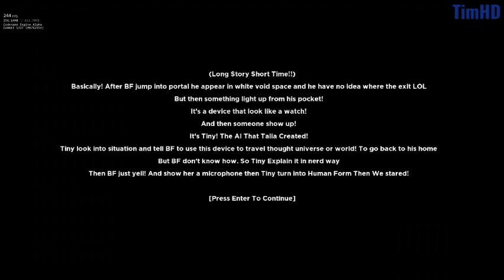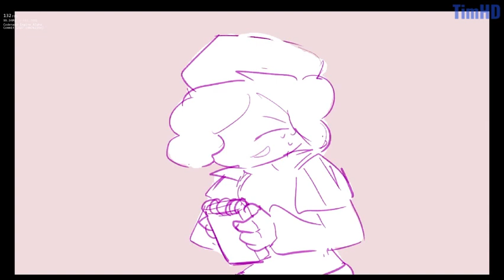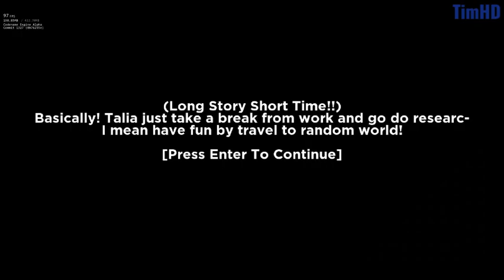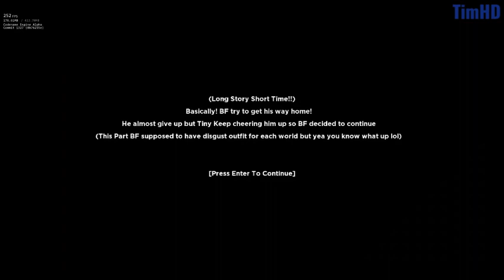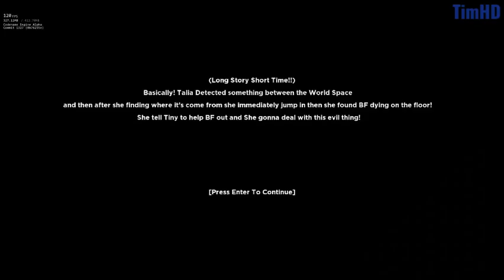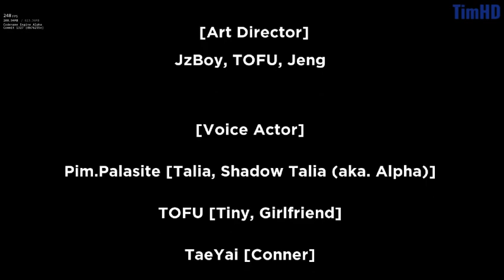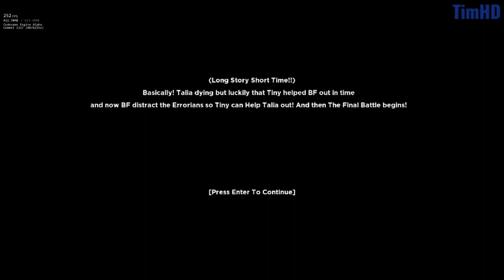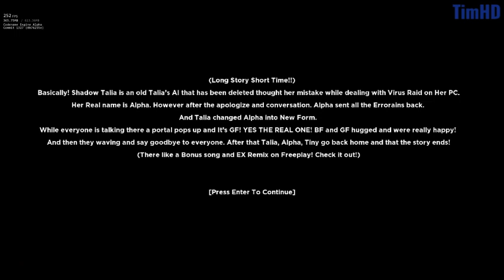TimHD Plays FNF CYBER SENSATION: MALWARE BREAKOUT!!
comic dub is almost done
and been a long time

Creator: Taeyai